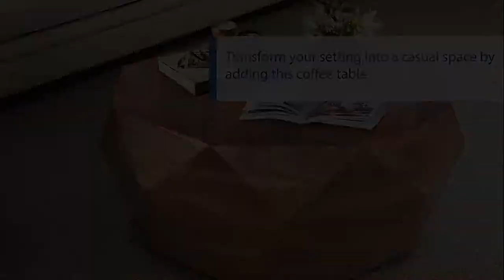UPT-196015 The Urban Port Diamond Shape Acacia Wood Coffee Table With Smooth Top, Dark Brown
UPT-196015 Diamond Shape Acacia Wood Coffee Table With Smooth Top, Dark Brown

Description:

This unique diamond shape coffee table is made from acacia wood and features a smooth top that can be used for serving and various decorative purposes. It features a trimmed geometrical pattern over its body along with a flat base, providing it a good stability. The Dark brown finish adds depth to its wooden texture, showcasing a great piece of artistry. Transform your setting into a casual space by adding this coffee table with your favorite set of chairs.

Features:

- One coffee table with a flat bottom.
- Made up of quality acacia wood in a natural brown finish, enhancing its durability.
- Features diamond-like geometrical body and smooth top that provides an efficient usage.
- Can be used as a center table in your living room, accompanied by relaxing chairs.
- Overall Product Dimension: 35 inches of Diameter and 15 inches of Height